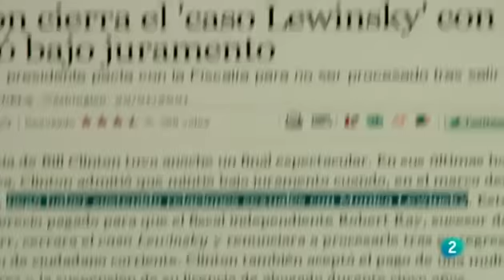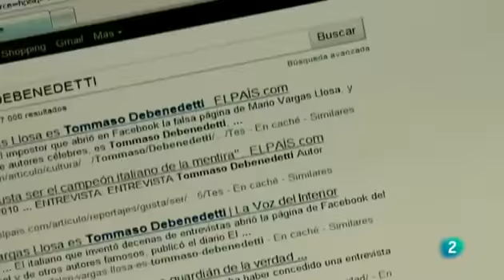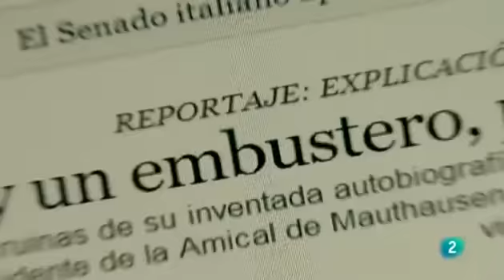Para Todos la 2 (RTVE), debate sobre La Mentira, con Mónica Esgueva y Francesc Torralba